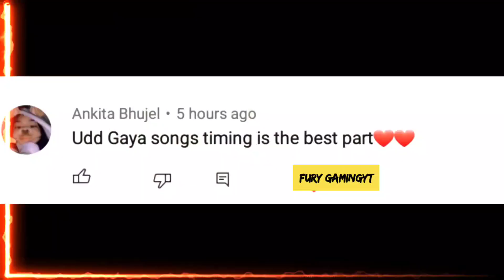funny Holi trolling with noobs 😂 pubg mobile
funny trolling with noobs 😂 pubg mobile

New Lucky Spin plume glow🔥 pubg mobile plume glow crate opening 🤩 QBZ On-Hit 🔥

New QBZ With On-Hit Effect | New ...
Day 2 Play on Mobile | PUBG M...
Arcane Jester $20000 UC X-Suit..
TEST LIGHTNING HIT EFFECT M41..
THIS IS SAMSUNG NOT IPAD | B...
Ultra promax Camper 999++ 1Q
UKRAINA VSUZBEKISTAN TD...
material showdown.exe | PUBG MO.
YOUR FAVOURITE REACTIONS ARE..
10 UC Luck | Redeem 10800 UC ? |.
NEW ULTIMATE MYTHICS CRATE O..
PURG MORILE SCAMMED MY MAX
PUBG MOBILE SCAMMED MY MAX...
NewTips And Trick Screen Shak..
OMG! 88 KILLS!NEW BEST A...
Pubg Mobile Super Ultra Pro Max L...
NEW SEASON 31 KILLS RECORD.
Custom Crate Opening & Warriors o...
3 GIRLS CONQUEROR PRO PLA...
EN KOMIK PUBG MOBILE VIDE...
Cod Narco 1Q@codnarco
ULTIMATE KOSTUM VA QBZ NI 10.
wow!MY NEW SEASON KILL RE..
6yn 6anaHbl anaCbl 3WMKe Takbip y...

HASHTAGS*

PUBG MOBILE
2017
BROWSE GAME
Gaming
BROWSE ALL GAMING
11,Pubg mobile,Pubg mobile montage,montage
Pubg,10S 14,Kesari,Indian player montage,Pubg.new
montage,kabali op,solo rush,Slaydevil,.xlr8
Boi,Payio,90 FPS,Velocity editing.motion blurr,iPhone
XR Review, iPhone XR FPS test, IPhone XR Pubg
gameplay,iPhone xr Pubg montage,CONFIGURACIÓN
PERFECTA para SAMSUNG
A3,A5,A6,A7,J2,J5,J7,S5,S6,$7,59,A10,A20,A30,A50,A7